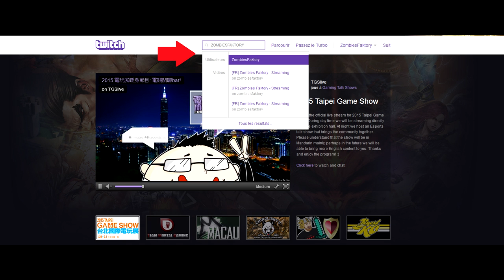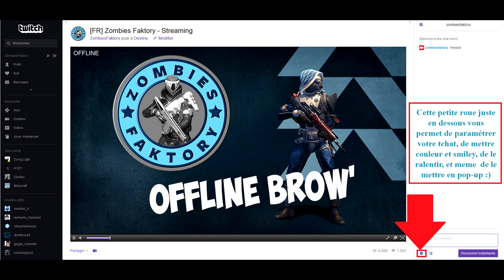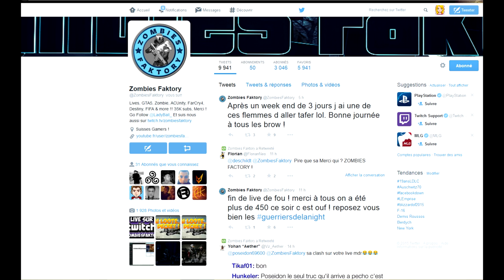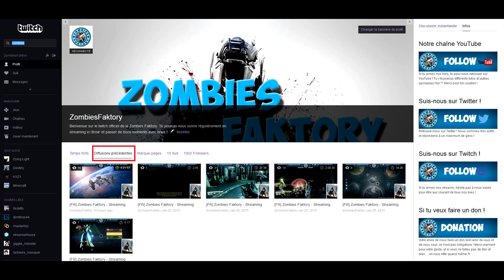[ANNONCE] SUIVEZ NOUS SUR TWITCH !!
❤ Open Me ❤
Aide-nous à faire grandir notre petite chaîne chérie en t'abonnant :
Marciii ♥

★ Comment suivre nos lives et rediffusions sur Twitch ?

❤ Tu as aimé ? Alors➜ Lâche 1Like ❤